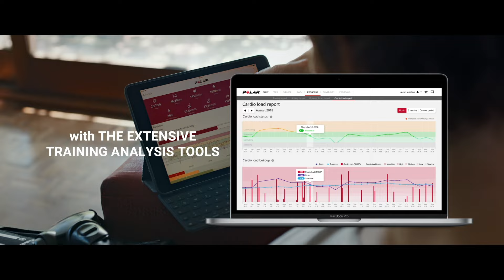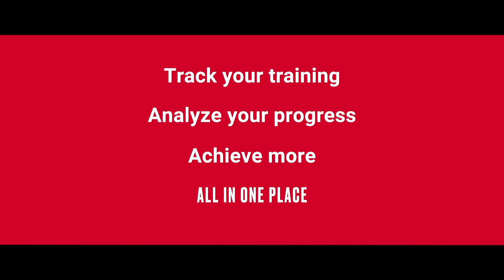Polar Flow | The ultimate training platform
The Polar Flow app and web service is best buddies with your Polar product and the home of all your sports and fitness data.

Polar Flow is the online window to your training, activity and sleep. It works seamlessly with your Polar activity tracker, fitness tracker, sports watch or cycling computer. Polar Flow helps you track your training, analyze your progress and achieve more. Available as a desktop workout log and mobile fitness app.

POLAR FLOW HIGHLIGHTS:
➡️ AUTOMATIC TRAINING DIARY – Keep track of your workouts, daily activity and sleep stats.

➡️ SMARTER WORKOUTS – Choose your sport from 100+ sport profiles such as running, cycling, strength training and many more. Plan individual workouts or create a personalized training plans, sync it all to your Polar product and train smarter with live guidance.

➡️ ANALYZE YOUR PROGRESS – Get personalized feedback about your workouts and overall activity. Analyze on the go with the Flow app and in-depth in the Flow web service.

➡️ GET SOCIAL – Become a part of the Polar community. Share your achievements, get support from your friends and let the community inspire you to be the best you.

➡️ GET CONNECTED – Connect your Polar Flow account with your favorite fitness apps.